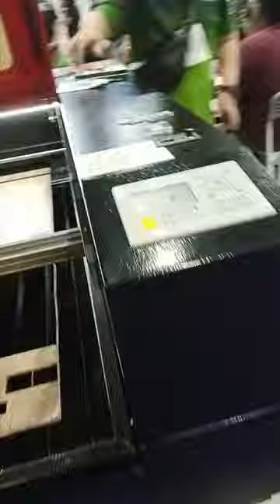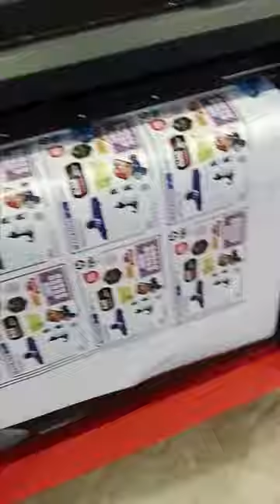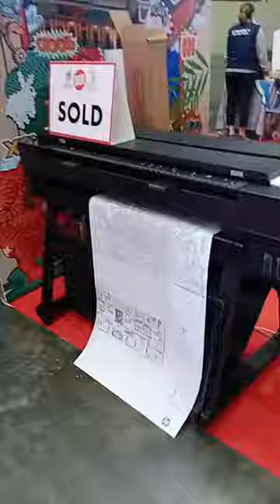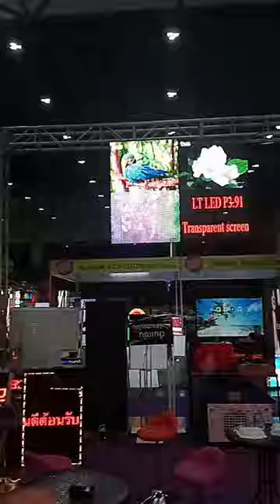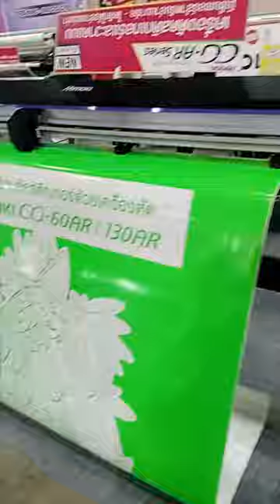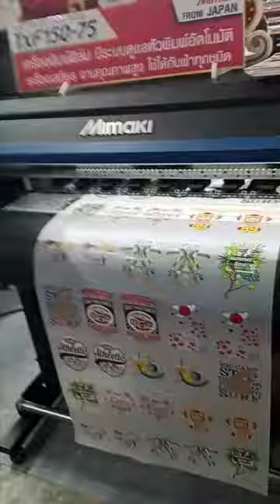งานปริ้นเทคอิมแพ็ค 10 11 67 2